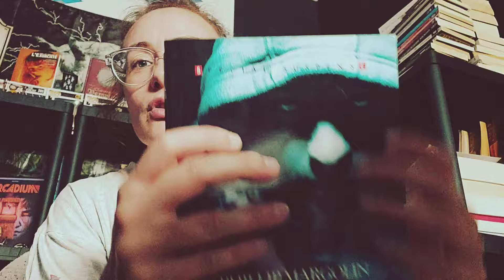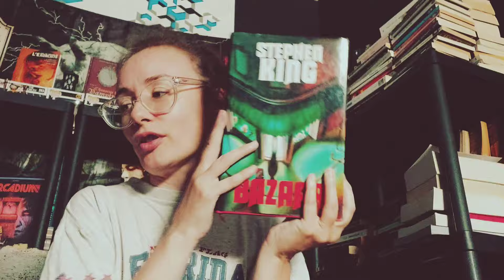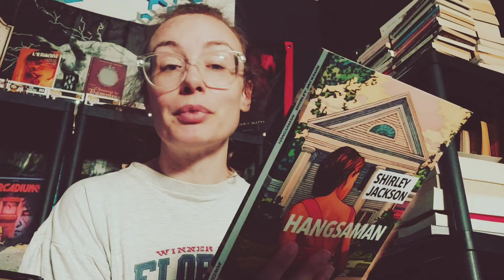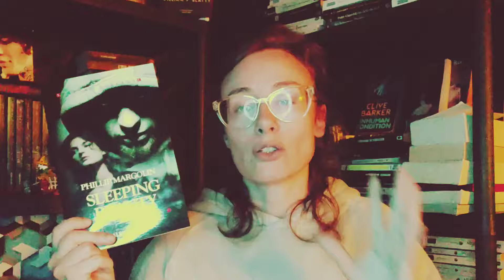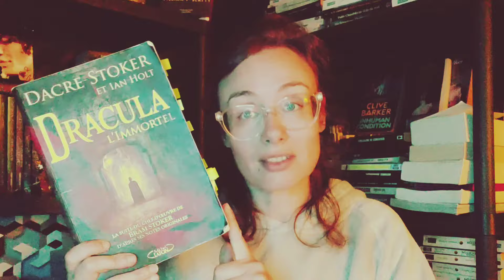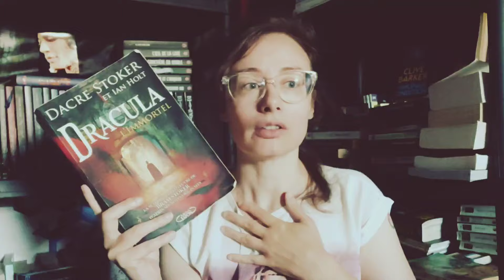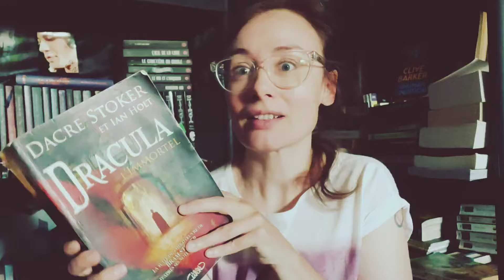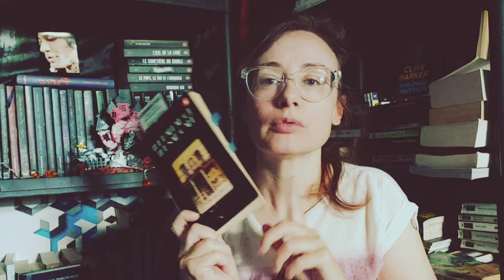Mes Premières Lectures Automnales | VLOG LECTURE